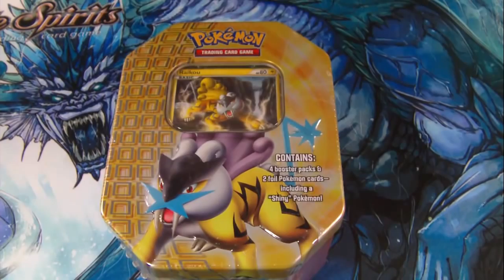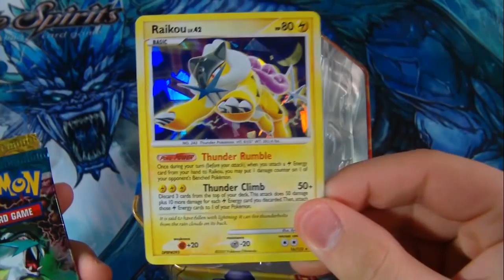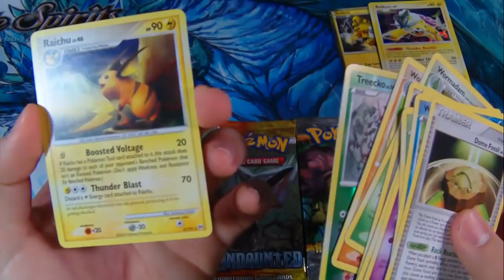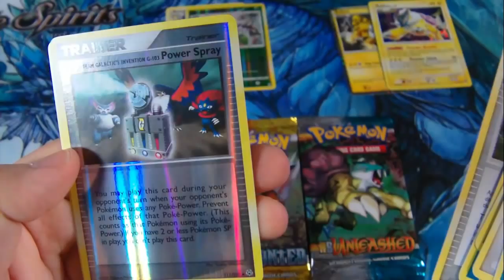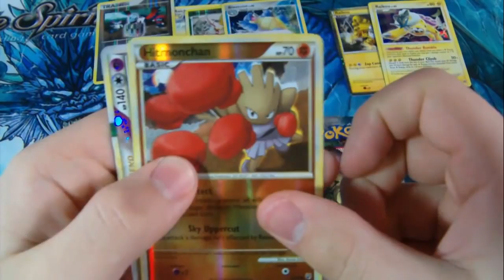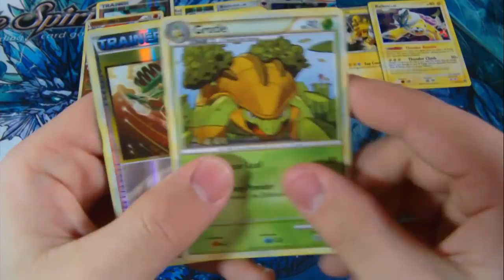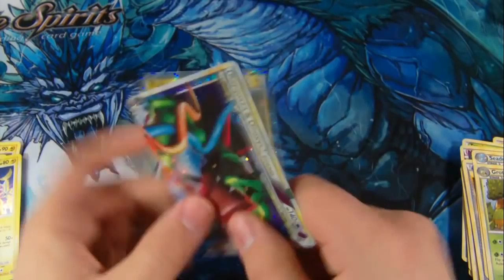Best Pokemon Heart Gold And Soul Silver Raikou Tin Opening Ever!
CHARIZARD CHARIZARD CHARIZARD